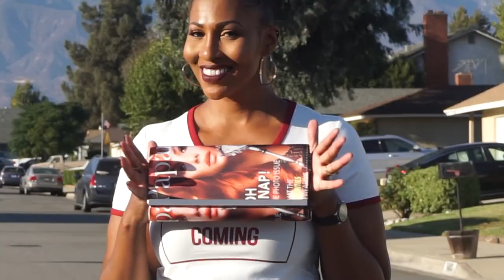Fall LookBook 2016 OOTD Inspiration 🍁🍂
👀You're Reading The Description Box WooHoo!! YOU ROCK 🎸

Hey y'all!! With that being said I decided to bring another lookbook to my channel to share my style with you.

Soooo welcome to this part of my world and I hope you enjoy this aspect of my life that I love oh so much Fashion Style oh and Shopping lol

**PLEASE READ** I'm always finding deals in stores and online so I may not be able to find a link for everything shown in the video, but girl just think of it as inspiration :) Just in case you're wondering I'm 5"9 1/2 lol

Look #1
Camouflage Skirt
Gray Cotton Cami
Boots: Charlotte Russe (no longer in stock)
Necklace: Random Boutique
Earrings: Random Boutique
Glasses: Gifted

Look #2
Shirt: Heavenly Couture (Purchased in store)
Faux Leather Leggings (I can't remember)
Shoes: Just Fab (no longer on site)
Earrings: H&M (no longer on site)

Look #3
Purse: Gifted
Earrings: H&M (Purchased in store)
Ring:H&M (Purchased in store)

Look #4
Earrings: Random Boutique

Look #5
Jacket: Heavenly Couture (Purchased in store)
Shoes "CHUCKS" Maaa Fave brand lol
Purse: Gifted
Earrings: Random Boutique

💡Lighting Nature
💻Editing Software: Final Cut Pro

SNAPCHAT CkeyBeauty
PERISCOPE: CkeyBeauty

1007 N. Sepulveda Blvd #748